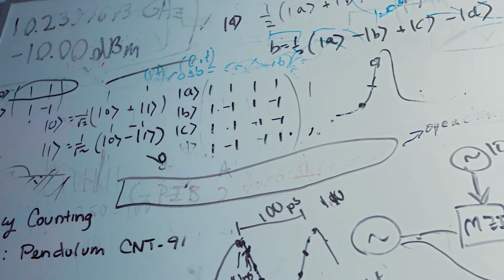Moving Technology Forward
The strength of the university comes from within – our students, faculty and staff. Peter Delfyett,
distinguished professor, university trustee chair, and Pegasus Professor of optics and photonics, shares his passion and vision for not only the College of Optics and Photonics but for the university as a whole.